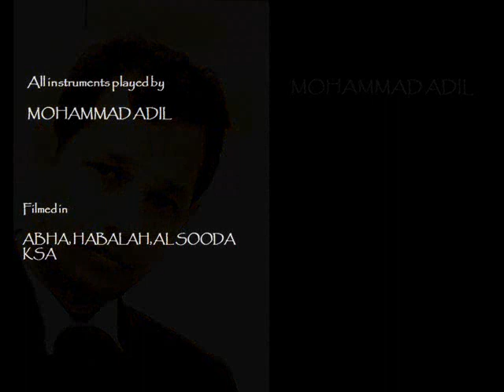MOHAMMAD ADIL Through The Valleys (Instrumental)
Studio Engineer : Russel Rahaman & Michael
Still photography : Mohammad Aqil
Filming & Editing : Mohammad Adil
Filmed in Abha, Habalah & Al Sooda in KSA